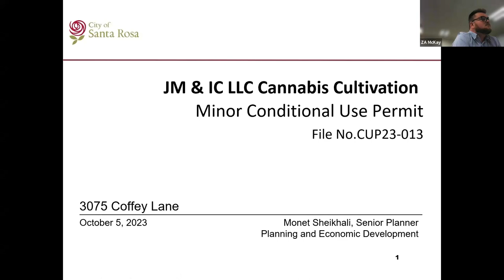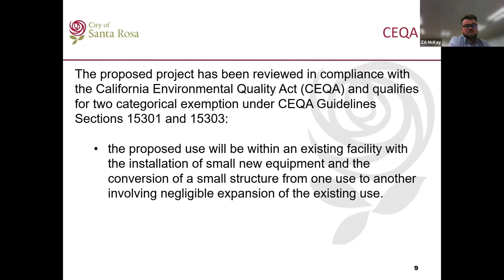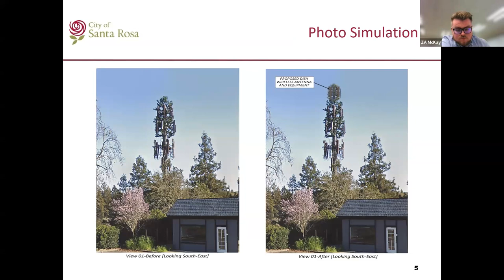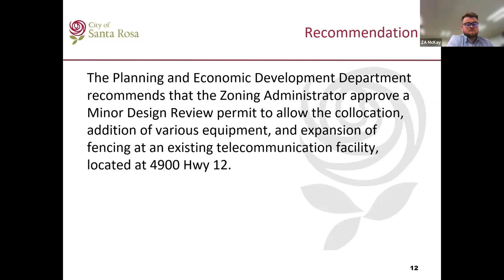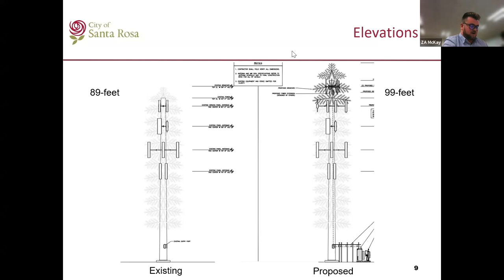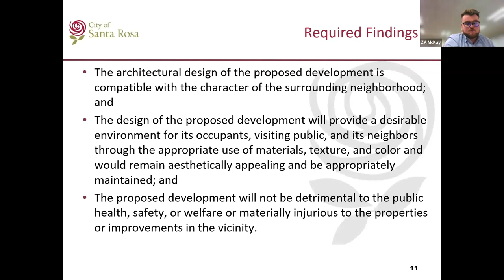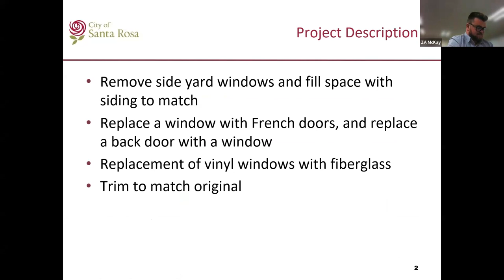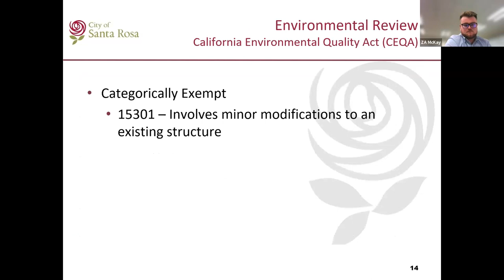Zoning Administrator Meeting - October 5, 2023